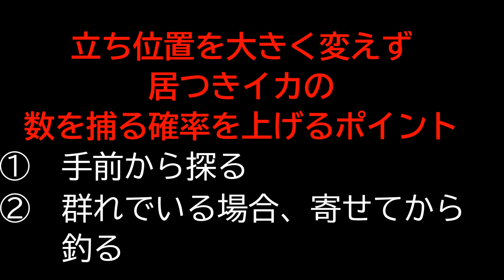エギング【次の一杯に繋げるために！！】2020 2月 エギング アオリイカ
今回は、立ち位置を大きく変えず短時間で数が何杯とれるか？？

是非、ご視聴のほどよろしくお願いいたします。

サブチャンネルはじめました( ﾟДﾟ)

こちらのチャンネルではメインチャンネルではみれない素のエギング動画やアジング、バイクなどなどＵＰしていきます。
サブチャンネル もよろしくお願いします♪